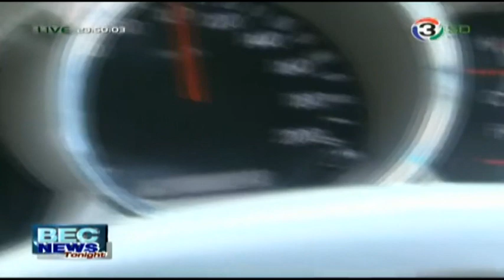ใหญ่ยนต์จูนนิ่ง ออกอากาศทางช่อง 3 SD28